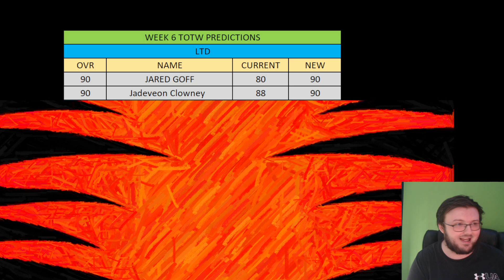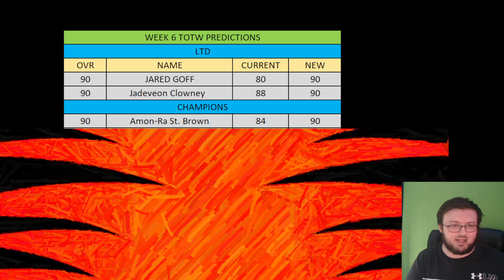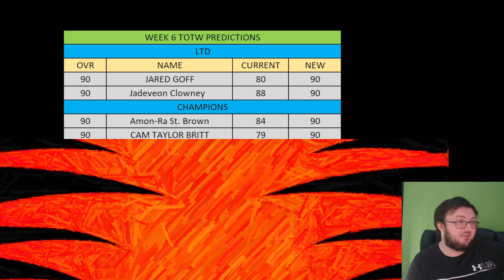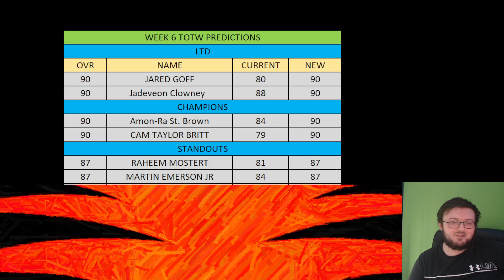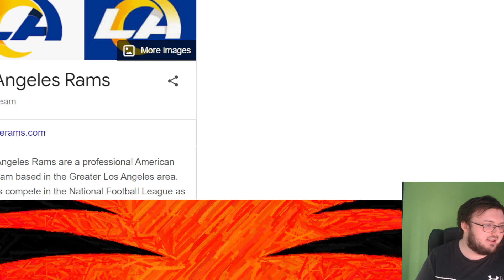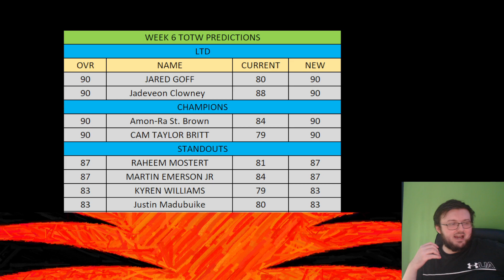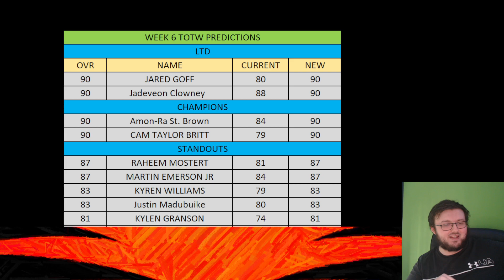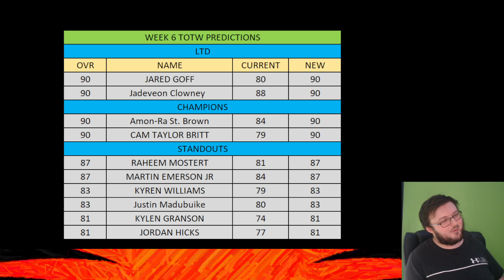MUT 24 TOTW WEEK 6 PREDICTIONS!!| PREDICTING EVERY PLAYER FOR THIS WEEK!!| MADDEN 24 ULTIMATE TEAM